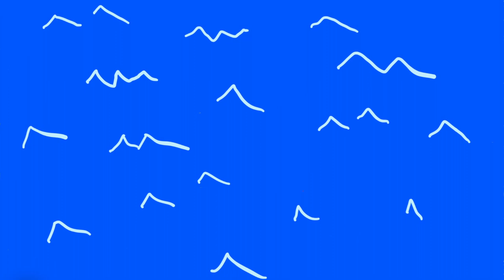Kirby Grip - "Green Sky" (Official Video)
Official video for Green Sky by Kirby Grip.

►Kirby Grip is:

Joseph Valdivia
Kevin Tiongson
Alex Kociper
Ryan Nolen